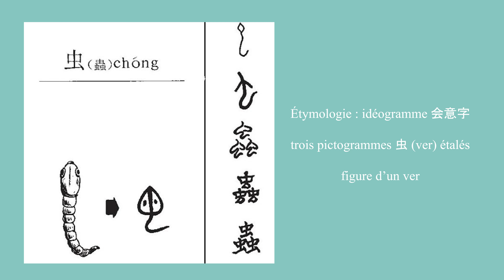Calligraphie chinoise un caractère par jour 259 : 蟲 ver, worm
蟲 (虫) est un idéogramme composé de trois caractères 虫 : figure d'un ver.

*Weilicalligraphie - Cours de calligraphie chinoise en ligne*

👉 Voici un kit de calligraphie complet choisi avec soins pour vous : idéal-débutant